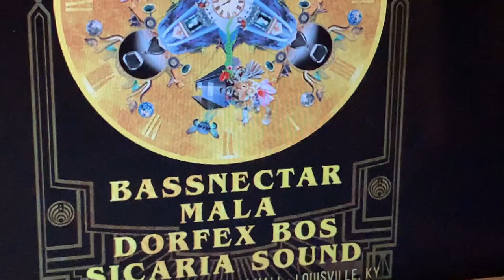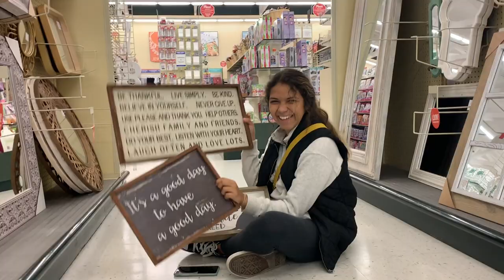September Vlog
Small Worlds- Mac Miller
Charcoal Baby- Blood Orange